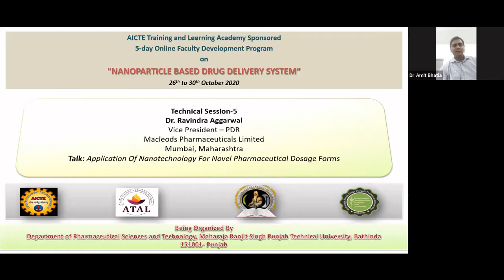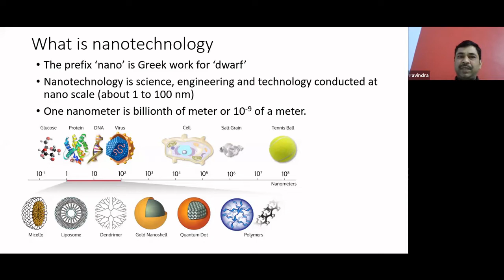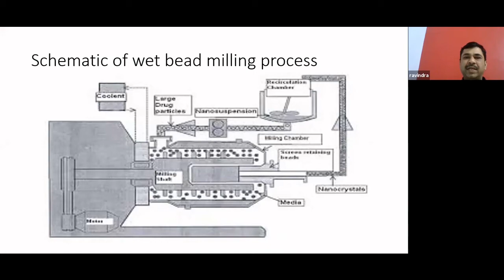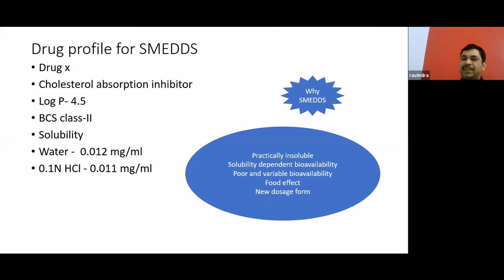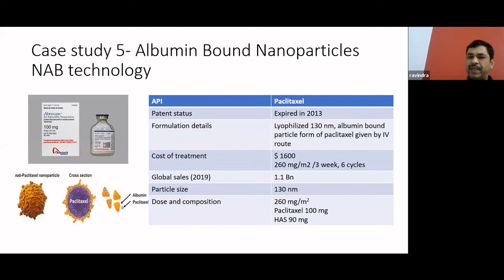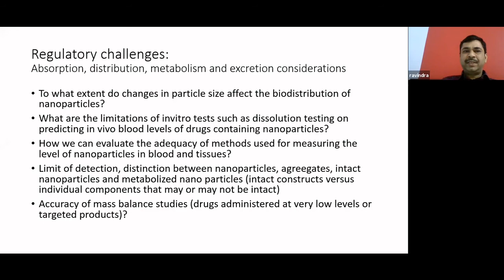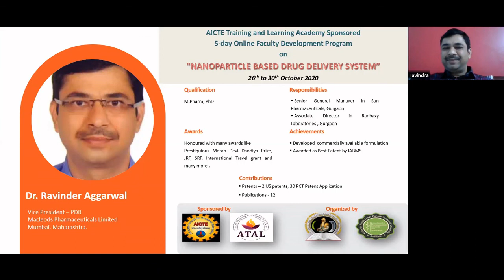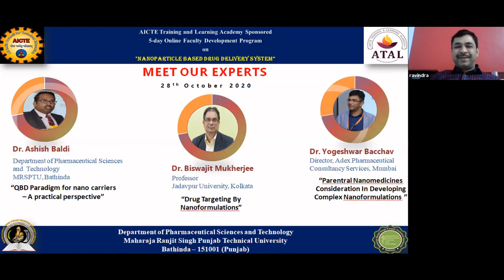FDP | Faculty Development Program | Technical Session 5 | 2020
FDP | Faculty Development Program 2020 | Technical Session 5

The AICTE Training and Learning (ATAL) Academy Sponsored 5- day Online Faculty Development Program.

Topic: "Nanoparticle Based Drug Delivery System"

Organized By Department of Pharmaceutical Sciences & Technology
From 26 to 30 October 2020

Maharaja Ranjit Singh Punjab Technical University
 Bathinda-151001 [Punjab]